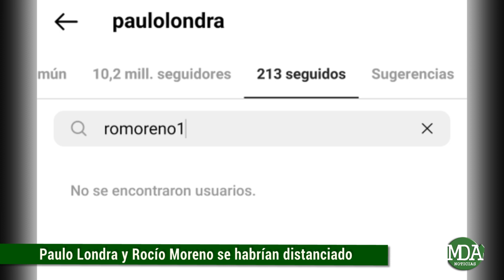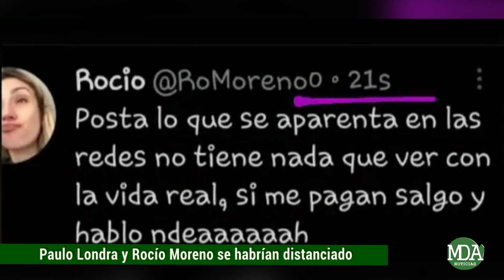PAULO LONDRA y ROCIÓ MORENO ¿SEPARADOS?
Hace unos días el caso tomó notoriedad a partir de algunos indicios que se fueron percibiendo por las redes pero pasó casi desapercibido ya que no hubo confirmación oficial, lo cierto es que Paulo Londra y Rocío Moreno quienes estarían esperando su segunda hija habría tenido ciertras diferencias y tomado distancia.

Siendo que la relación entre ambos no estaría pasando el mejor momento, y si bien en este caso no hubo novedades que den por seguro una separación, la realidad es que se dejaron de seguir en instagram y ya no se los ve compartir juntos ninguna situación, que antes era muy habitual y hasta la propia rocío mostró que se fue a lo de sus padres y realizó un viaje también promocionando un lugar turístico pero sin Paulo.

En referencia a esto, Paulo comenzó a mostrárse más activo en las redes compartiendo por sobre todas las cosas, parte de sus actividades físicas y partidos de básquet.

De todas formas la confirmación de la ruptura no fue oficializada y podría ser que el cantante y la influencer estén en un impase.